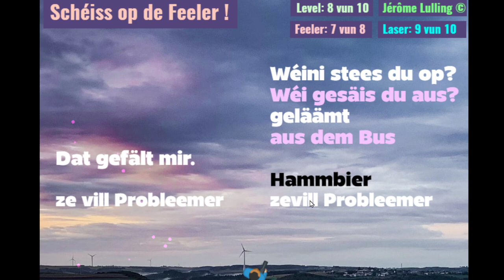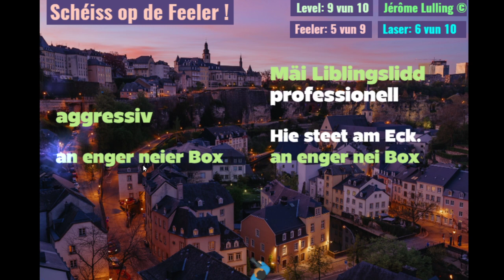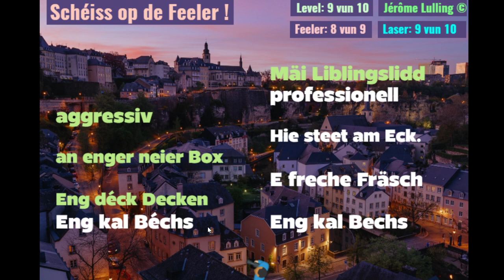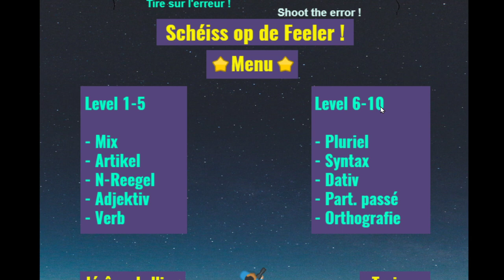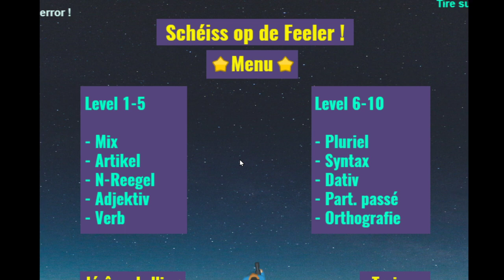V351: Schéiss op de Feeler (Level 9 bis 10)